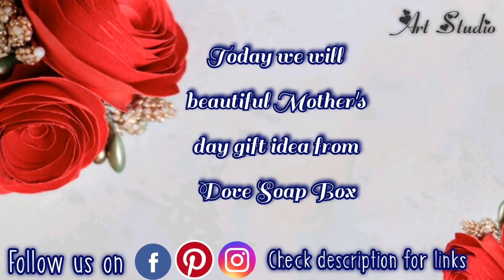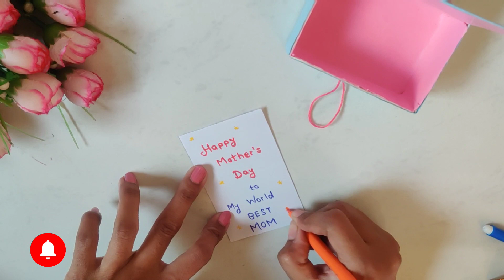Mother's Day Gift Ideas/Best out of waste Soap Box Craft Ideas/gift ideas for Mom/Jewelry Box Making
Best Out of Waste Soap Box Craft Ideas | Birthday Gift Ideas / Jewelry Box Making

Mother's Day Gift Ideas / Best out of waste / Handmade gift ideas for Mom / gift ideas / craft / DIY

DIY Cute Mothers Day Gift Ideas/Handmade mothers day gift making/Mothers day gift ideas in lockdown

Handmade chocolate birthday card idea / Birthday gift idea.
Beautiful Handmade chocolate Birthday card//Surprising Birthday card idea

DIY Cute Mother's Day Gift • mother's day gift making handmade easy • mothers day gift ideas

Amazing DIY Mother's Day Gift Ideas During Quarantine | Mothers Day Gifts | Mothers Day Gifts 2020

Music signed with the label : Free To Use Music